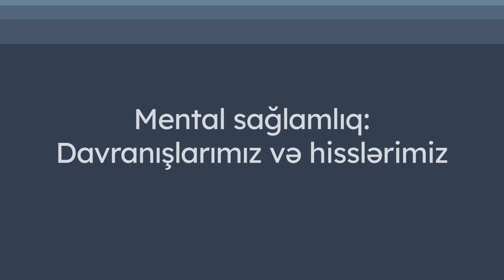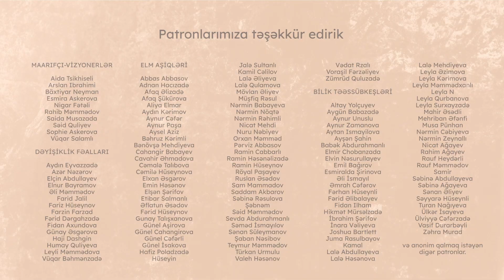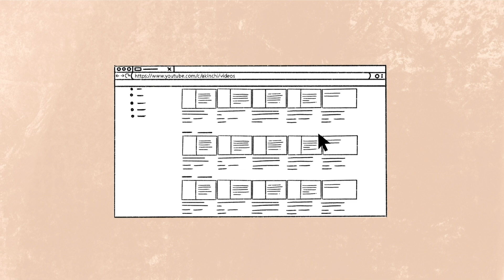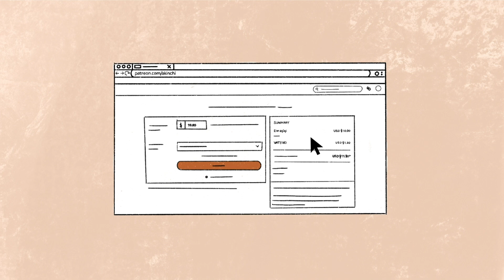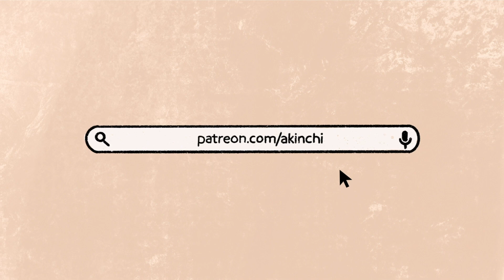Mental sağlamlıq: Davranışlarımız və hisslərimiz | Cəmilə Rəhimli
“Günlük yaşamda münasibətlərdəki çətinliklərimiz, problemlərlə mübarizə apara bilməyimiz, özümüzü aktuallaşdırmağımız, bütün bunlar mental sağlamlıq dərəcəmiz artdıqca yaxşılaşır.” Psixoloq Cəmilə Rəhimli ilə mental sağlamlıq, davranışlarımız və hisslərimiz haqqında danışmışıq.

Videoda danışılanlar:

00:00:00 - Başlanğıc
00:00:23 - Giriş
00:00:54 - Mental sağlamlıq nədir və biz bu mövzu haqqında əsas nəyi bilməliyik?
00:02:52 - Hansı halda terapevt-konsultant, psixoloq, yaxud psixiyatr köməyinə ehtiyacımız olduğunu anlaya bilərik?
00:05:30 - Mental sağlamlıq pozuntusunun mədəniyyətlə əlaqəsi
00:09:44 - Sosial şəbəkə istifadəçilərinin bir-biriləri ilə mental sağlamlıq hekayələrini paylaşmasının hansı müsbət və mənfi tərəfləri var?
00:16:28 - Gənclərin və yeniyetmələrin qorumaq üçün dövlət səviyyəsində hansı islahatlara ehtiyac var?
00:20:51 - Psixologiya elminin dəyişimi ailə əlaqələrinə necə təsir edir?
00:26:58 - Təzyiq altında böyümüş valideynlər övladlarını başa düşmək üçün nələr edə bilərlər?
00:29:56 - Sərt karantin rejiminin insanlara təsiri, münasibətlərdə tolerantlılıq səviyyəsini qorumaq üçün nələrə diqqət etmək lazımdır?